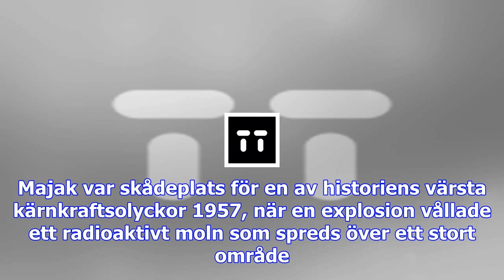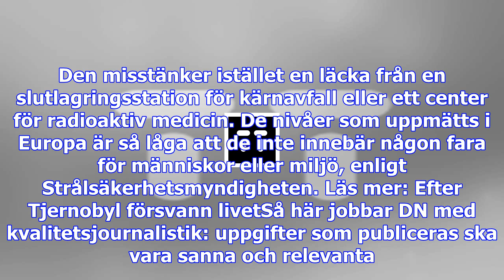”extremt hög förorening” av radioaktivt ämne i ryssland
Moskvas meteorologiska institut Rosgidromet meddelar att de uppmätt “extremt höga” nivåer av isotope...